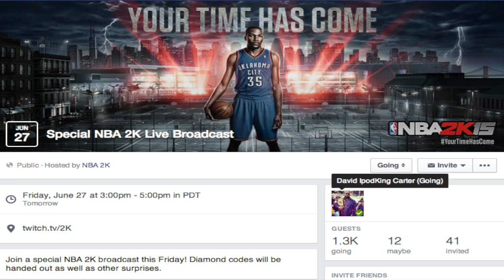BREAKING NBA 2K15 NEWS: Will David IpodKingCarter Make The Celebrity Roster For NBA 2K15?